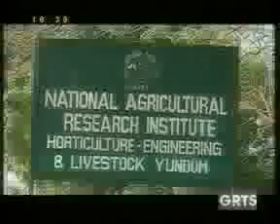GRTS 02 07 2012 1630 GMT